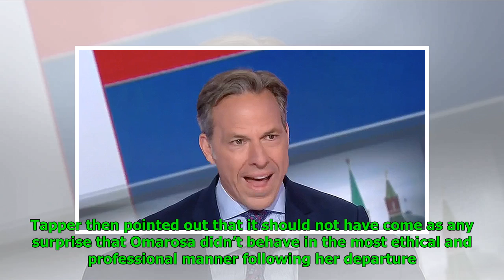CNN’s Jake Tapper slams White House for Omarosa spectacle: ‘If only there’d been some clue of thi...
CNN’s Jake Tapper slams White House for Omarosa spectacle: ‘If only there’d been some clue of this coming…’